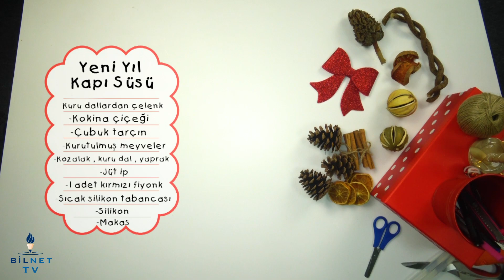Art & Craft - Yılbaşı Kapı Süsü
Balıkesir Bilnet Okulları görsel sanatlar öğretmenimiz Şule Cinpir , yılbaşı için kapı süsü hazırlıyor.